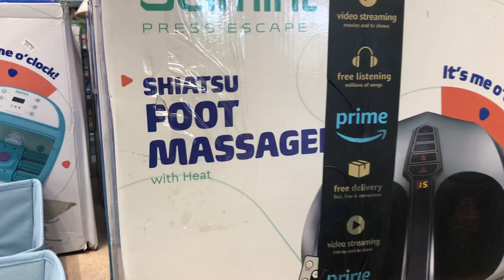Thrifting in Northern Michigan | Traverse City Goodwill Is Basically an Amazon Return Outlet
I would give it 1 out of 5 stars